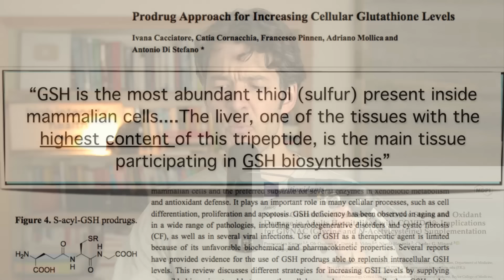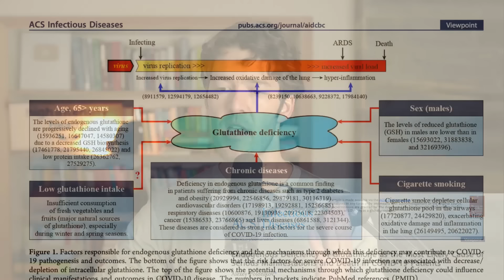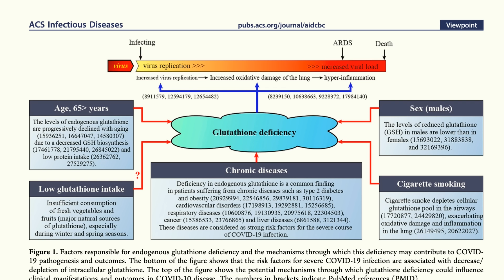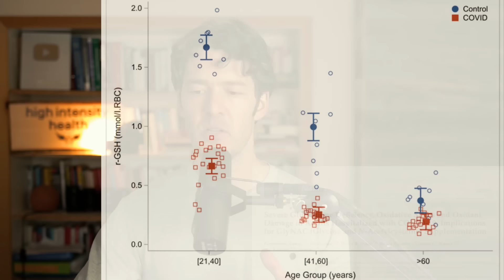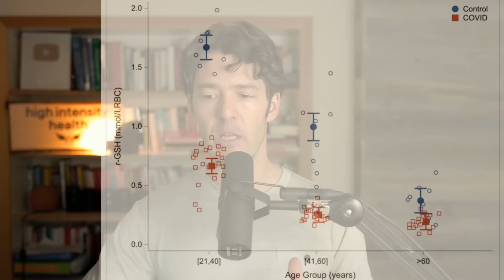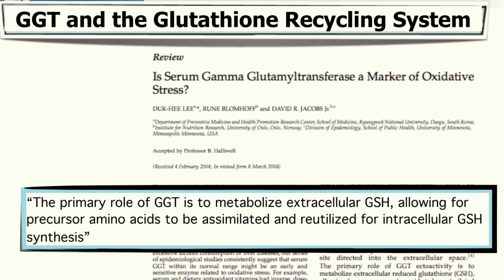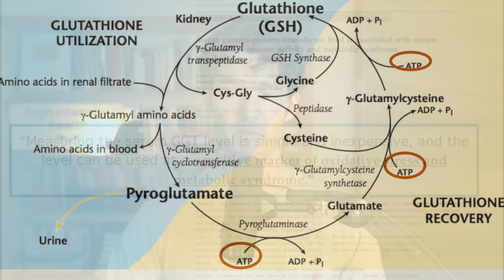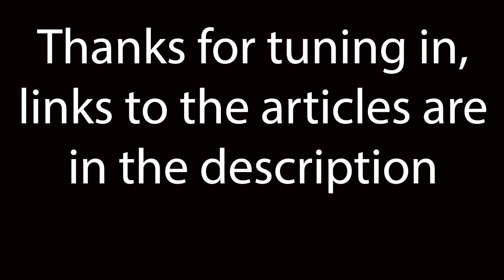Vitamin D, Glutathione & NAC: new relationships you should know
Glutathione deficiency is a common feature that complicates infections. We review new research linking suboptimal glutathione levels with increased disease severity and discuss how glutathione is related to vitamin D status as well as ways to support glutathione levels from a nutrition and lifestyle standpoint.

Show Notes

0:00 Intro
0:06 Vitamin D and Glutathione levels appear to be related
0:42 Diseases linked with low glutathione levels
1:43 Glutathione is found in high concentrations in the liver
3:04 Mitochondria health depends on glutathione status
3:31 Exercise and Glutathione: very important for mitochondrial health
4:50 Fatty liver, mitochondrial dysfunction and glutathione
5:34 Fascinating paper about glutathione and Vitamin D you should read
6:00 This image tells the story quite well
8:00 Please share this video if you’re digging it
8:46 New Electrolyte pre-sale
11:03 Glutathione and The C*19 virus
12:14 Low Glutathione even in young people who get infected
14:47 Glutathione impacts vitamin D binding and metabolism
17:42 Glutathione Testing: GGT and liver enzymes
18:33 GGT is a marker of environmental chemical exposure
19:46 Cysteine rich foods that can increase glutathione levels